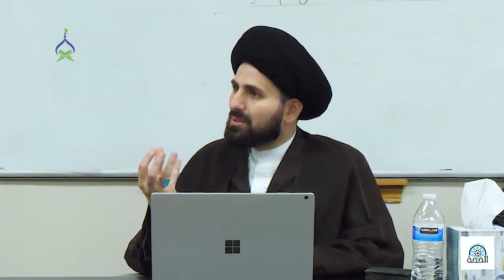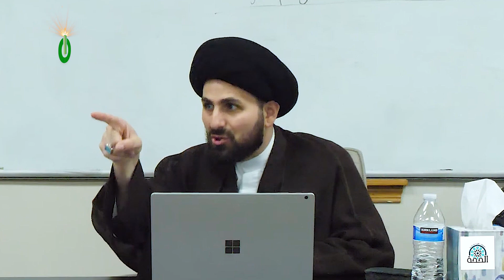232: Prophet's Wafa (Loyalty) For His Foster Sister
This episode is from Chapter 10 of *Our Prophet* -- _the most comprehensive life story (seerah) of Prophet Muhammad (s)._

00:00 -  What does it mean to be loyal?
01:08 - Why Prophet's milk sister Shayma was taken captive?
02:47 - What happened after Prophet learned of his relation to Shayma?
05:53 - How many of us remember the good we owe others?
09:18 - Shayma's loving poetry for the Prophet
11:44 - Prophet's milk sister Hurra and her love for Imam Ali
12:01 - How Hurra exalted Imam Ali in front of Hajjaj ibn Yusuf and the world

*Join us in creating the most comprehensive life story (seerah) of Prophet Muhammad (s). Dedicate episodes in the memory of your loved ones by visiting*